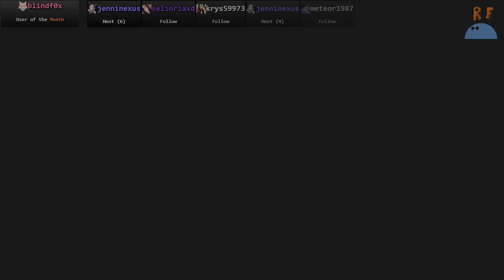Mass Effect: Andromeda (7/12)